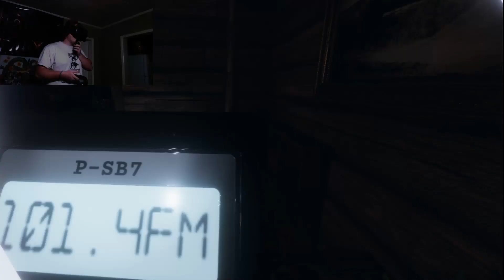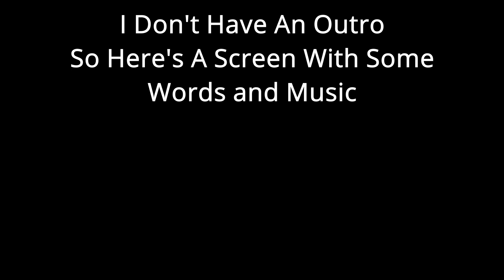Thomas Martin... Thomas Mason... Mhomas Tartin (Phasmophobia In VR #1)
Be sure to check out Thamius The Hero and thank him for allowing me to use his set-up as of right now